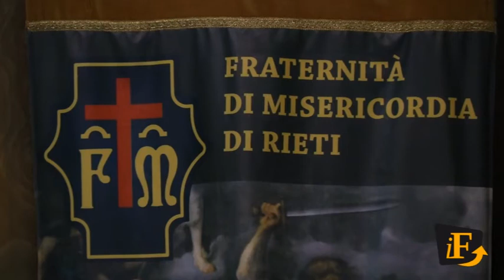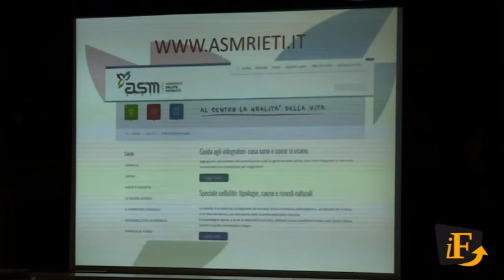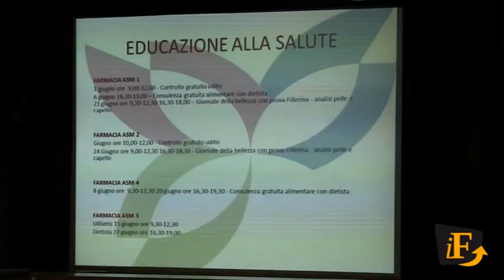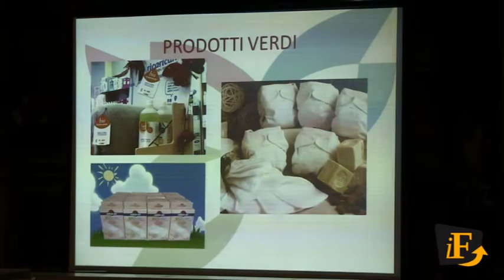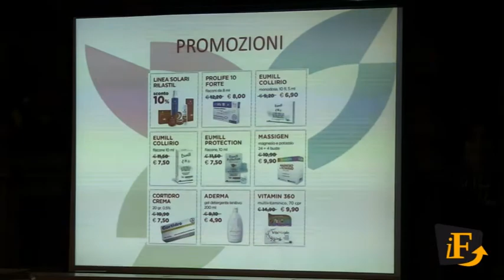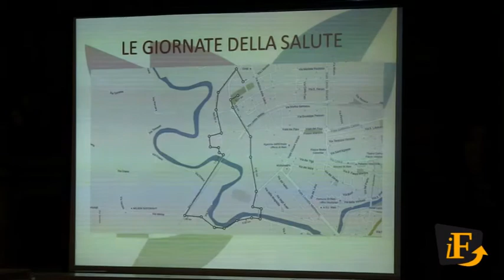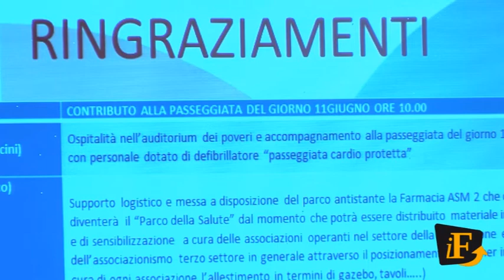Asm si fa Smart / L'Incontro all'Auditorium dei Poveri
Si è concluso il terzo appuntamento di “Asm si fa Smart” questa volta avente come oggetto, il tema della “Salute”. Nella cornice dell’Auditorium dei Poveri, in via Garibaldi a Rieti, di nuovo ampia è stata la partecipazione delle Associazioni, nel corso di questo incontro, durante il quale l'Azienda è tornata ad aprirsi, come ormai ha scelto di fare sempre, ai suggerimenti provenienti dalle Associazione stesse ma anche dai semplici cittadini presentando, contestualmente, il lavoro svolto dal gruppo interno del servizio “Salute”.
Asm ha avviato il progetto “Asm si fa Smart”, che si muove su due filoni paralleli: il primo rappresentato dall’apertura alle proposte provenienti dalle categorie della società civile e il secondo dalla richiesta dell’Azienda rivolta al personale interno, di costituire gruppi di lavoro di settore, dai quali possano nascere suggerimenti e idee che accrescano la qualità dei servizi offerti. Particolarmente caro all’Azienda, è il tema legato alla “Salute” per il quale si sta lavorando alacremente mettendo in campo continue iniziative e proposte. Una novità che interessa le farmacie Asm  è, ad esempio, la misurazione gratuita della pressione ogni primo sabato del mese e, a breve, l’attivazione di uno sportello d’ascolto e di sostegno psicologico.
“Un grande ringraziamento – afferma il Presidente di Asm, Alessio Ciacci - ai gruppi di lavoro, alla disponibilità che le Associazioni hanno dimostrato nel costruire assieme questo importante percorso così come ai dipendenti che anche in questa occasione, hanno partecipato attivamente allo sviluppo delle ulteriori attività da loro stessi promosse. Un grande ringraziamento anche alla Confraternita della Misericordia per l’ospitalità dell’iniziativa che ha visto partecipare tanti cittadini”.
Un altro appuntamento da non perdere è quello fissato per sabato 11 giugno alle ore 10, quando verrà organizzata la “Camminata del Cuore”, un circuito cittadino di 3 chilometri che partirà da Piazza Angelucci (fronte Farmacia Asm n.2) e si concluderà al parco “Molino della  Salce”, antistante il centro commerciale Futura che, per quel giorno, diventerà il “Parco della Salute”. All’interno di questa area saranno presenti tutte le Associazioni di volontariato, che hanno già aderito al progetto “Asm si fa Smart” per la salute, ivi comprese quelle operanti nei settori della prevenzione e dello sport, che distribuiranno del materiale informativo volto a sensibilizzare i reatini all’assunzione di un corretto stile di vita, tendente al miglioramento del proprio benessere psico-fisico.
Nel sito di Asm Rieti si ha inoltre, la possibilità di trovare una interessante sezione denominata “Il farmacista consiglia", dove ogni lunedì, viene pubblicato un nuovo articolo, preparato dal gruppo redazionale interno che approfondisce diverse tematiche. Ieri, dopo un’introduzione del Presidente di Asm Rieti, Alessio Ciacci, la parola è passata al Vicepresidente, Elena Leonardi e poi al direttore, Michele Bernardini. Infine Maurizio Nati, coordinatore del progetto, ha illustrato i dettagli dell’iniziativa e in modo particolare, quelli relativi alle novità introdotte nel settore della “Salute”. L’Azienda, con la rete delle sue farmacie e attraverso il potenziamento dei servizi, mira alla crescita del benessere di tutti i reatini. In quest’ottica, diventa dunque fondamentale la sinergia con le Associazioni del territorio e le Istituzioni che consente di avviare un percorso condiviso, avente come obiettivo principale, quello di sensibilizzare la collettività all’importanza di una sana alimentazione e del movimento. Le Associazioni interessate a collaborare a questo e a altre iniziative nei settori Ambiente e Mobilità, possono compilare il modulo di adesione al progetto “Asm si fa Smart” collegandosi al sito internet, Ricordiamo che la ripresa integrale dell’incontro è stata curata dal settimanale «Frontiera» e sarà online a partire da domani, sul sito internet